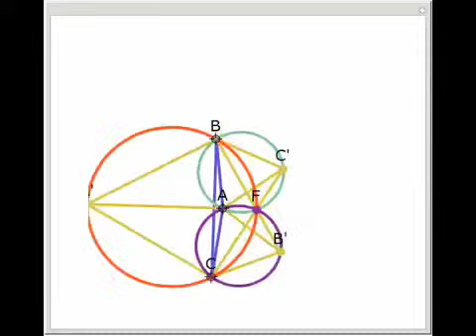Circumcircles Intersecting at the First Fermat Point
Let ABC be a triangle. On AB, BC, and AC draw equilateral triangles on the outside of ABC with their outside vertices named C', A', and B', respectively. Then AA', BB', and CC' and the circumcircles of the three equilateral triangles intersect at one po...